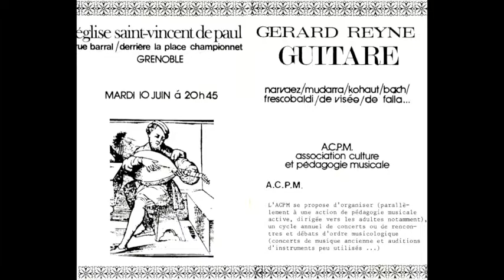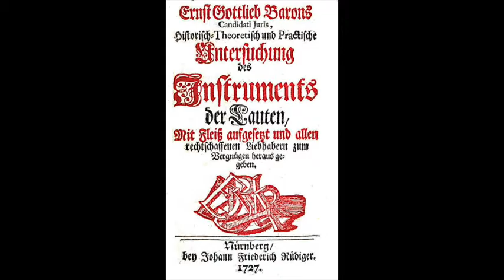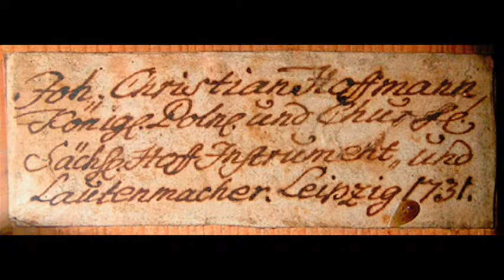Gérard REYNE (guitar recital, Grenoble APCM 1975) 5-13. Karl KOHAUT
église saint-vincent de paul, rue Barral, Grenoble
MARDI 10 JUIN [1975] à 20h 45
A.C.P.M.(association culture et pédagogie musicale)

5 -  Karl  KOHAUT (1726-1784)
Sonata à Liuto [solo] en ré majeur :
Adagio, Allegro, menuet

tracklist :
Adagio  00:25
Allegro  04:01
Menuet  07:41

K. KOHAUT vécut à Vienne où il  fut secrétaire auprès de la Cour et  de la Chancellerie  d'Etat.
Son père enseigna le luth à E.G. BARON, puis devint plus tard luthiste de la Cour de Berlin.  Son frère, également luthiste, fut  à  Paris, musicien du Prince de CONTI. Une seule de ses oeuvres,  un  "Divertimento" pour luth, 2 violons et basse continue, fut  publiée de son vivant, en  1761, par Breitkopf  und  Härtel. Une dizaine d'oeuvres avec luth (concertos, trios, divertimenti) et une sonate à "Liuto  Solo" nous sont   également parvenues sous forme manuscrite.
© JEAN-PIERRE BONSANT (1975)

— gérard reyne —
lyon, alma (2015)
CC-BY-NC-ND
en mémoire de Bernard Cohen-Adad, musicien, enseignant, poète philosophe, ami discret et généreux, gardien et dépositaire de l’enregistrement original sur bande magnétique de ce concert, qui en a communiqué une copie numérique